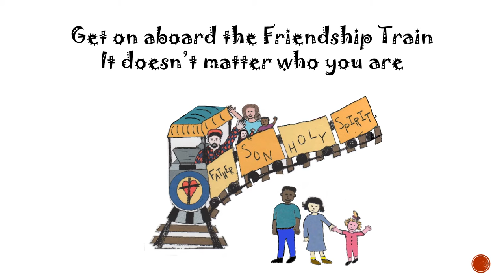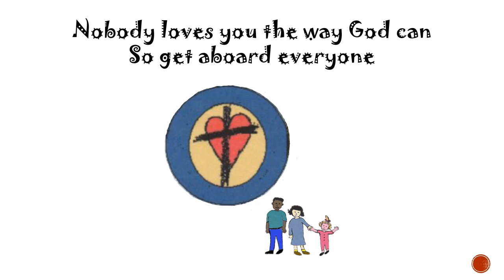The Friendship Train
Get on aboard the Friendship Train where every child is special!